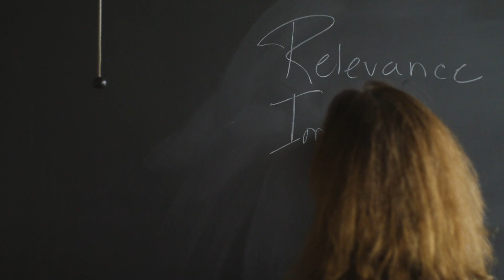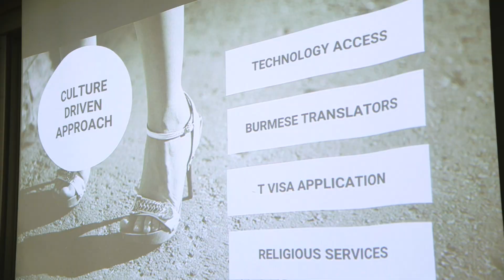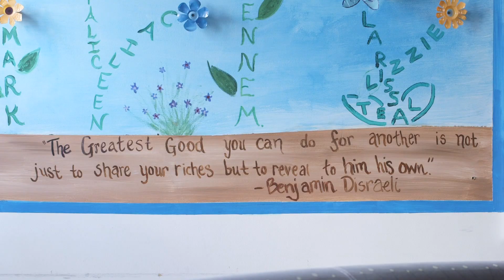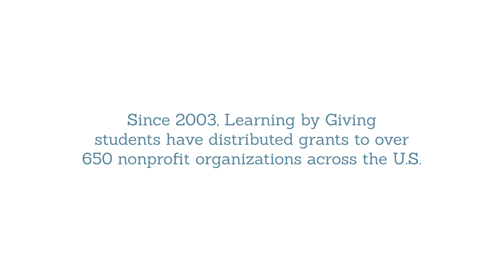Learning by Giving Foundation: 15th Year Anniversary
Celebrating Learning by Giving Foundation's 15th year anniversary.